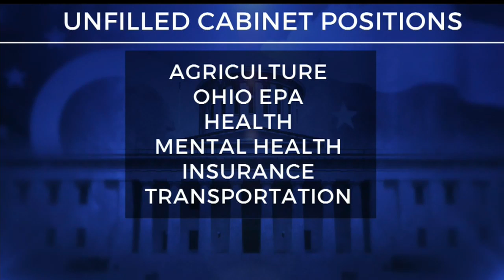Governor-elect DeWine makes more cabinet appointments, several still unfilled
For the most part, Mike DeWine has drawn on a familiar pool of candidates to fill many of his initial appointments.